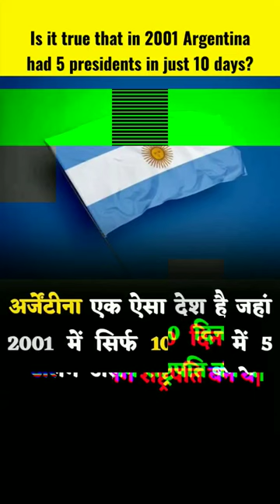Is it true that in 2001 Argentina had 5 presidents in just 10 days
argentina,how many presidents has argentina had,how many female presidents has argentina had,countries in south america,presidents of argentina,black population in argentina 2021,list of argentine presidents,argentina president,who was the best president of argentina,argentina president helicopter,5 presidents,moments the queen made us laugh in 2021,2001 argentina,corralito (2001) argentina,argentina 10,top 10 facts - argentina,argentine civil wars argentina

Yes, in December 2001 the President, Fernando de la Rúa resigned, so per the succession, the provisional President of the Senate (De la Rúa’s vice president had resigned one year early) assumed temporarily the Presidency.

Then the Congressional Assembly (both chambers, Senate and Deputies) named Adolfo Rodriguez Saa as President. Accordingly to Argentina’s law, Congress can name any Senator, Deputy or Provincial Governor as President. Rodriguez Saa was Governor of the San Luis province.

One week later, since he felt he had no support, Rodriguez Saa resigned, so, this time the President of the Deputies Chamber assumed the Presidency, also temporarily.

Then, again, Congress appointed Senator Eduardo Duhalde as President until the end of De la Rúa’s original term.

Actually there were 3 Presidents and 2 Acting Presidents in 12 days.

The December 2001 crisis, sometimes known as the Argentinazo[2][3][4][5] (pronounced [aɾxentiˈnaso]), was a period of civil unrest and rioting in Argentina, which took place during December 2001, with the most violent incidents taking place on 19 and 20 December in the capital, Buenos Aires, Rosario and other large cities around the country. It was preceded by a popular revolt against the Argentine government, rallying behind the motto "All of them must go!" (Spanish: ¡Que se vayan todos!), which caused the resignation of then-president Fernando de la Rúa, giving way to a period of political instability during which five government officials performed the duties of the Argentinian presidency. This period of instability occurred during the larger period of crisis known as the Argentine great depression, an economic, political, and social crisis that lasted from 1998 until 2002.

Protests in the city of Buenos Aires on December 20, 2001.
Date
19–20 December 2001
Location
 Argentina
Caused by
Economic crisis
Corralito
Political instability
Crisis of the Convertibility plan
Resulted in
President Fernando de la Rúa declared a state of siege.
President Fernando de la Rúa resigned from office.
Ramón Puerta assumed as interim president of the Senate in charge of the Executive Branch. Justicialist Party returned to power after two years of opposition.
Parties to the civil conflict
Argentina Government of Argentina
Argentina Protesters

Lead figures
 Fernando de la Rúa

Argentina No centralized leadership

39 civilians killed.[1]